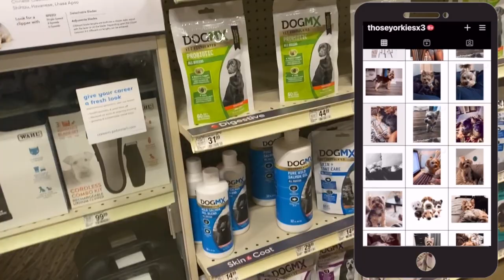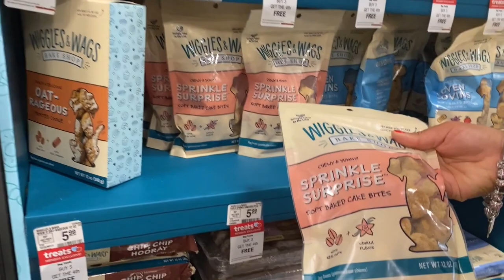DOGS TAKE OVER VLOG | DITL OF TWO YORKIES!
For More Information on the PetNF_Lesotc Water bottle check out their or their instagram @PetNF_Lesotc

Hey X3 FAMILY!!! Welcome to ThoseYorkiesx3!! My name is Kenissa and I have three Beautiful Yorkies:Marley, Zoey, & Bailee. This is another YORKIE TAKEOVER! We hope you enjoy following us to Marley and Zoey's favorite store and going on our picnic! XOXO.

EQUIPMENT USED:
CANON T5i